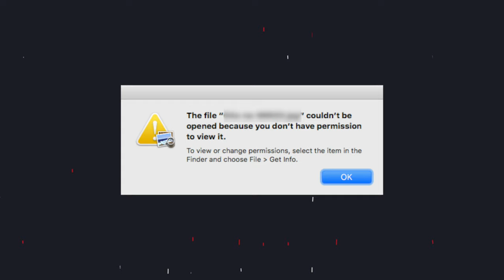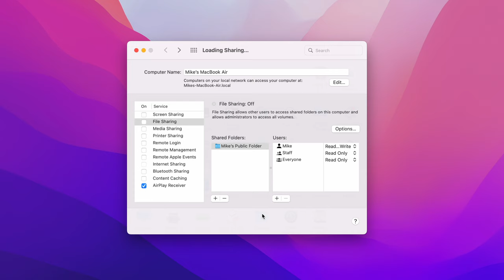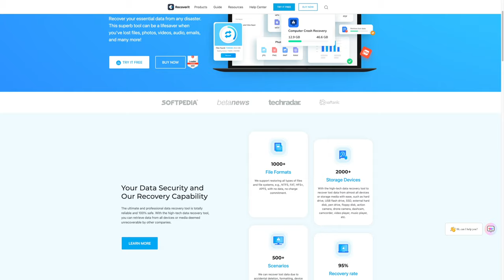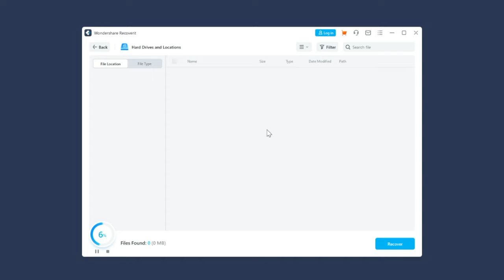How to Fix JPG File not Opened as Have no Permission?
In this episode, we have discussed three different methods to fix the JPG files that cannot be opened due to a lack of permissions so that you can access your JPG images, regardless of what’s causing the error.

“The file couldn’t be opened because you don’t have permission to view it” is a macOS error that gets triggered when users try to open a JPG file for which they don’t have the necessary permissions. It’s worth pointing out that this error can get triggered due to a wide variety of reasons and that’s why it’s crucial to implement different solutions to find the root cause of the problem and rectify it accordingly.

0:00 Intro
0:58 What Is the JPG File Permission Error
1:51 How to Fix the JPG File Permission Error
2:15 Method 1: Verify the Sharing and Permission
2:42 Method 2: Run Disk Utility on Mac
3:37 Method 3: Recover JPG Files on Mac with Recoverit